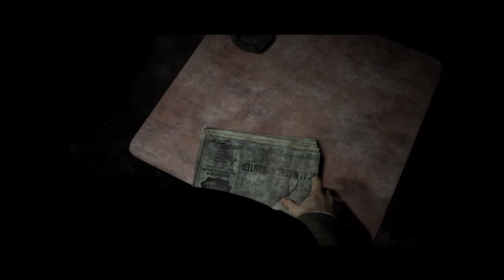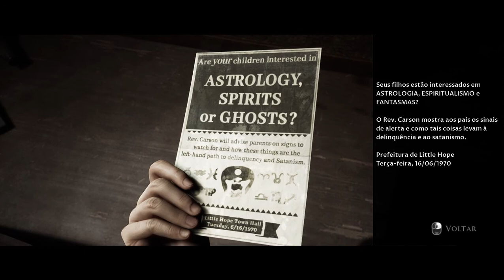THE DARK PICTURES : LITTLE HOPE - O INÍCIO DE GAMEPLAY - #1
The Dark Pictures Anthology: Little Hope é um jogo de terror de sobrevivência de drama interativo desenvolvido pela Supermassive Games e publicado pela Bandai Namco Entertainment.

É um jogo de terror de sobrevivência jogado a partir de uma perspectiva em terceira pessoa em que o jogador assume o controle de cinco personagens que estão presos em uma cidade fantasma. Ao longo do jogo, o jogador precisa escolher diferentes opções de diálogo, o que influenciará o curso da narrativa e as relações entre os protagonistas. O jogo pode ser jogado várias vezes, pois há vários finais e vários cenários baseados nas decisões que os jogadores tomam. Dependendo das escolhas dos jogadores, todos os personagens podem morrer até o final da história. [1] As sequências de ação apresentam principalmente eventos de tempo rápido,a maioria dos quais, se perdidos, podem levar a consequências terríveis para os personagens.

Faço lives de seg a sex a partir das 18h !!